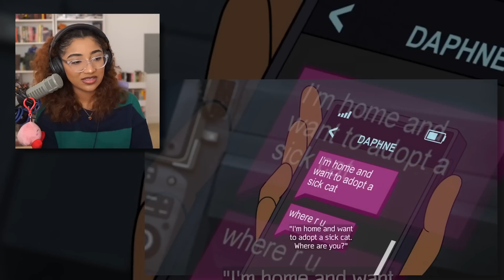WHAT IS GOING ON???? | Velma S1x1-2 *Reaction/Commentary*